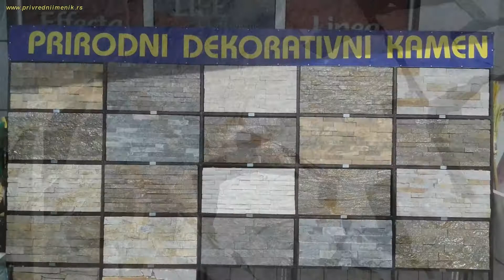BLESKO STONE (Vlasotince)